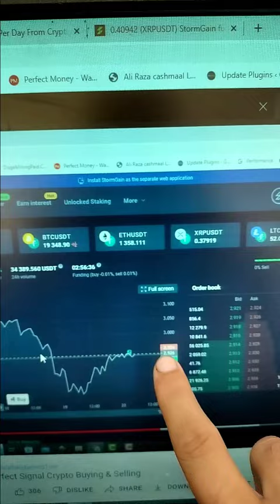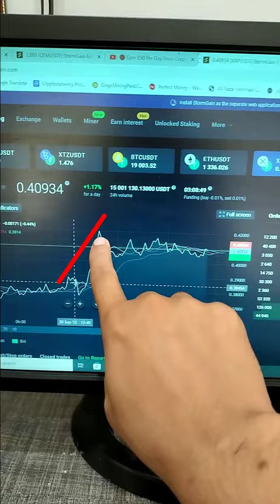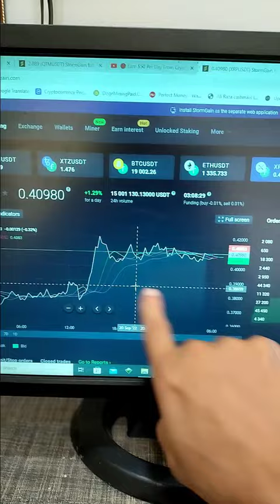Live 🔴 StormGain Crypto Trading Signals Cross Verification | Is it true Signals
Mera Koi Whatsapp Number Nahi Ha. So Be careful from Scammers.

@gnflearning700   In this video, I will tell you how to know which coin will pump or dump. Very simple & easy method. I will tell you about a free trading signal website. This website name is StormGain. If you are interested, so please watch the complete video. Complete guide video. Thanks